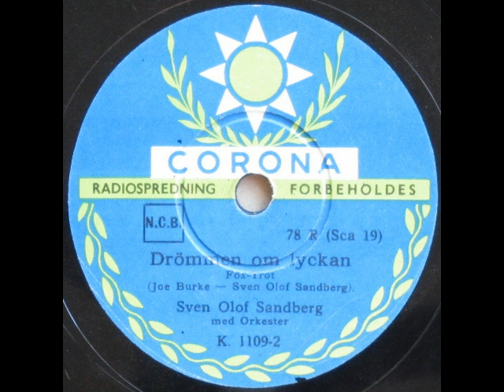Drömmen om lyckan, Fox Trot - Sven Olof Sandberg 1937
Drömmen om lyckan, Fox-Trot

Tekst: ?
På svensk ved Sven Olof Sandberg

Sven Olof Sandberg med Orkester

1937